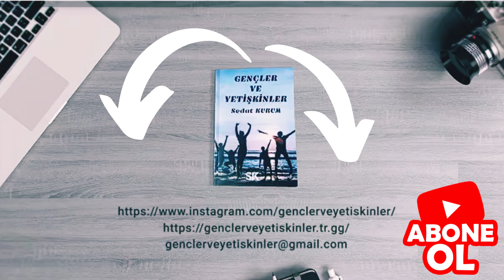Kitabımla İlgili Önemli Gelişme Ne ???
Kıymetli dostlarım kitabımla ilgili güzel gelişmeyi sizinle paylaşmak istedim. Bu heyecanıma ortak olduğunuz için teşekkür ederim. Aşağıda web sitemin linki de mevcut oraya da muhakkak göz atın.